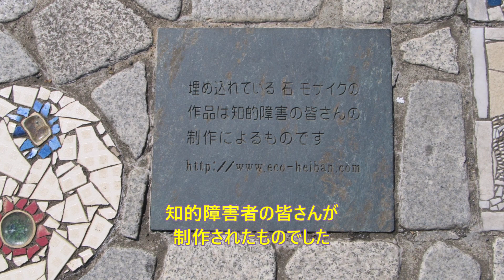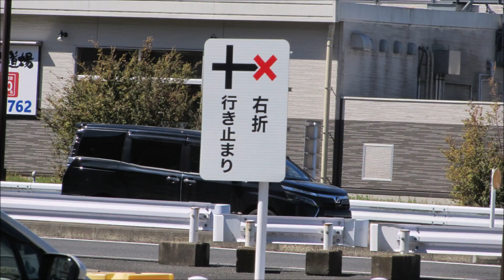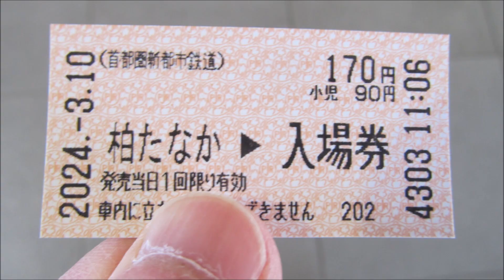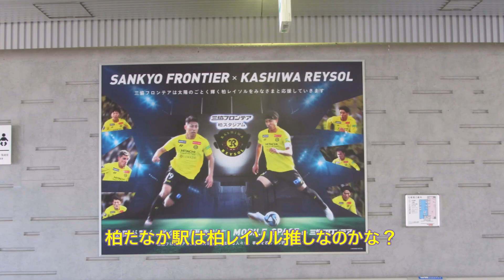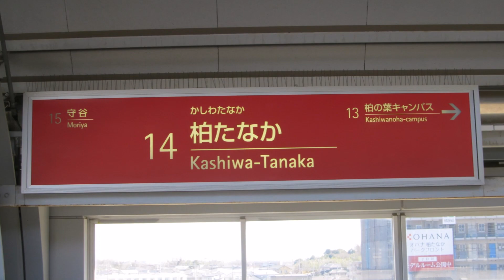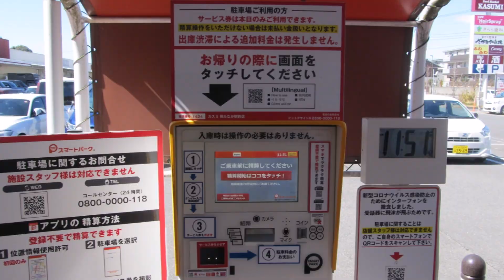241 駅探索 つくばエクスプレス柏たなか駅2024年3月10日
2024年3月10日撮影
撮影場所 つくばエクスプレス 柏たなか駅

駅と周辺の様子を紹介する動画です
地味だと思っていましたが、駅舎の外観に惚れました

■音源素材■
BGMer